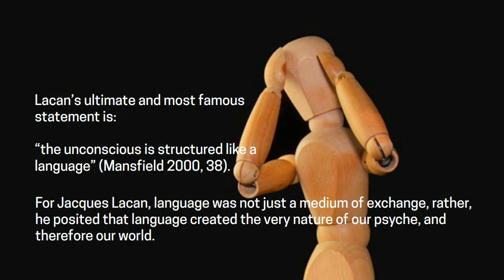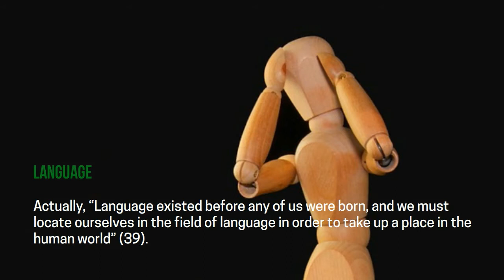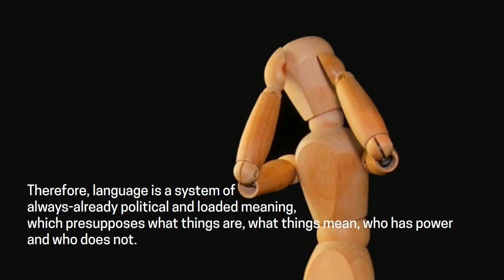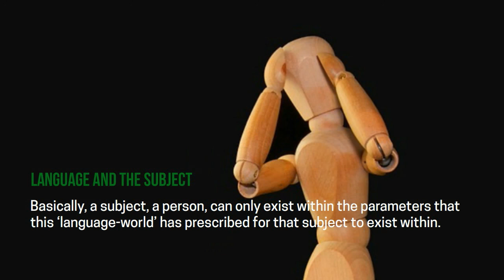Lacan and Subjectivity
A brief look at Lacan's approach to language and subjectivity.